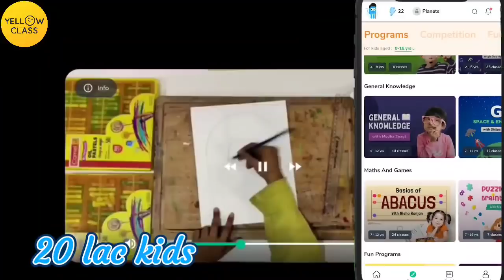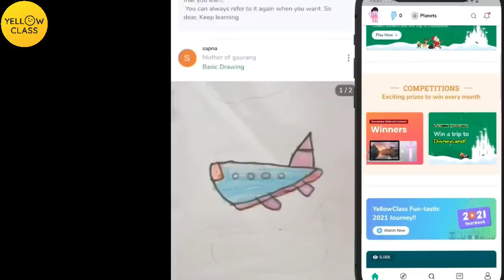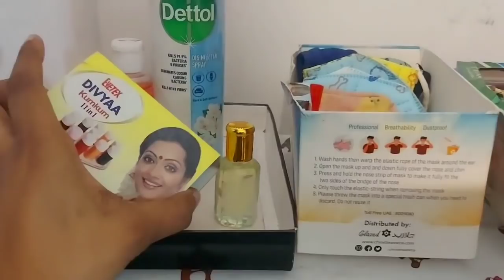Amazing no cost home organizing ideas | organize your home with out spending money | Malayali mom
⭐March Contest Details: Kids love winning new things and Yellow Class knows this.
In March, Yellow Class is running a competition where kids can win an Apple IPAD.
👉 To participate in this contest, download the Yellow Class app using the link provided below in the description box and start attending classes.
👉 Kids who will complete the just mentioned steps will automatically be eligible to win an Apple IPAD.

kitchen organization ideas, kitchen organization, no cost kitchen organization, No cost home organizers